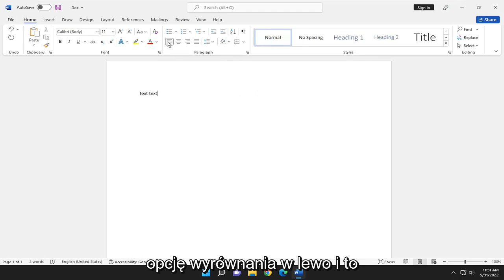Jak ustawić tekst na środku tabeli Word?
Wyśrodkuj tekst na środku strony w programie Microsoft Word [Samouczek]

Chcesz utworzyć stronę tytułową raportu, który piszesz? Możesz stworzyć prostą, ale profesjonalną stronę tytułową, wyśrodkowując tekst zarówno w poziomie, jak iw pionie. Wyśrodkowanie tekstu w poziomie na stronie jest łatwe, ale w pionie? To również jest łatwe, a my pokażemy Ci, jak to zrobić.

Przed wyśrodkowaniem tekstu na stronie tytułowej należy oddzielić stronę tytułową od reszty raportu, tak aby tylko tekst na stronie tytułowej był wyśrodkowany w pionie. Aby to zrobić, umieść kursor tuż przed tekstem, który chcesz umieścić w nowej sekcji i wstaw podział sekcji „Następna strona”.

Problemy omówione w tym samouczku:
wyśrodkowane słowo tekstowe
słowo tekstowe wyśrodkowane w pionie
centralna tabela słów tekstu
pionowo wyśrodkuj tabelę słów tekstowych
wyrównaj słowo środkowe tekstu
wyśrodkuj tekst w ramce
jak wyśrodkować tekst w słowie

Microsoft Word oferuje wiele opcji dostosowywania dokumentów, tak że może być trudno wymyślić, jak wykonywać proste czynności, takie jak modyfikowanie stylu tekstu w dokumentach Word lub prawidłowe umieszczanie tekstu w żądanym miejscu na stronie .

Jednym z najbardziej podstawowych elementów formatowania tekstu jest jego wyrównanie. Na szczęście, niezależnie od tego, czy potrzebujesz tekstu wyrównanego do lewej, czy do środka, Microsoft Word ma opcję, która pozwoli ci to dostosować.